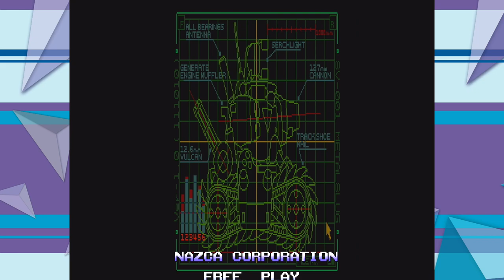Metal Slug: Finale! - Victory Road